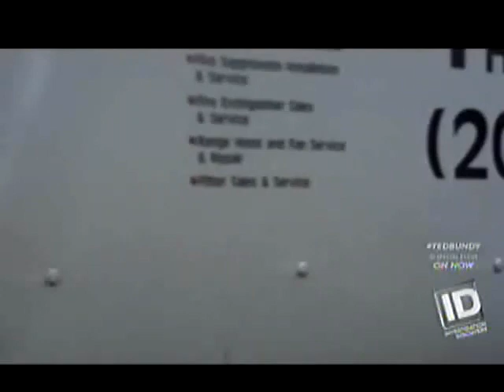Ted Bundy's childhood neighbor